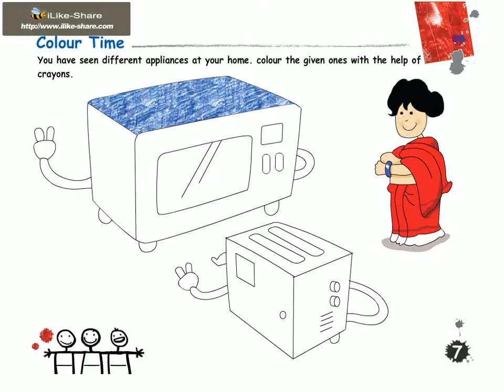My Art Cart 2 page 7